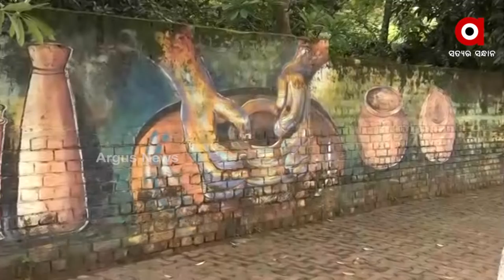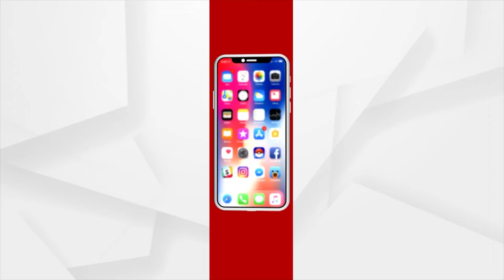The walls of the capital tell the story of Odisha's history, culture, dignity, and glory.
The walls of the capital tell the story of Odisha's history, culture, dignity, and glory in Bhubaneswar.